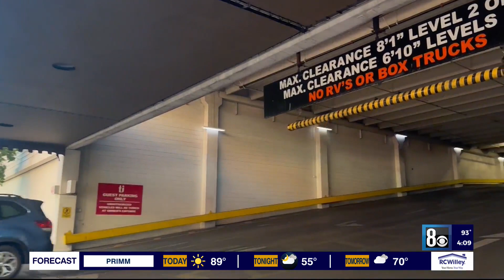What is the best way to get to Sphere in Las Vegas?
Friday marks the opening night for U2:UV Achtung Baby Live at the Sphere and those attending the concert are making their game plan on how to get to the venue.